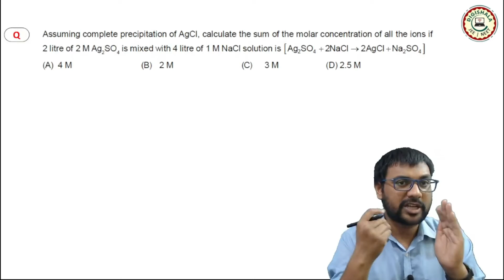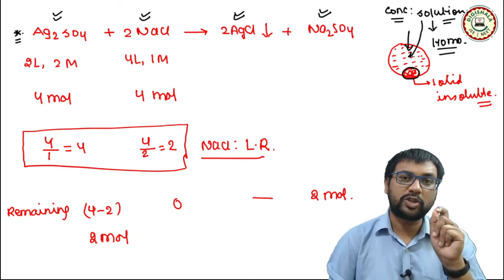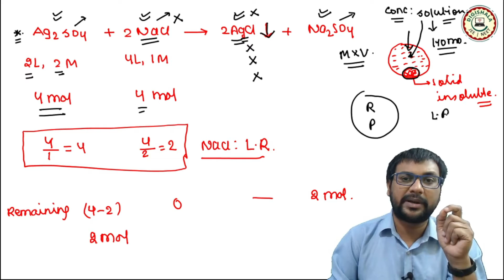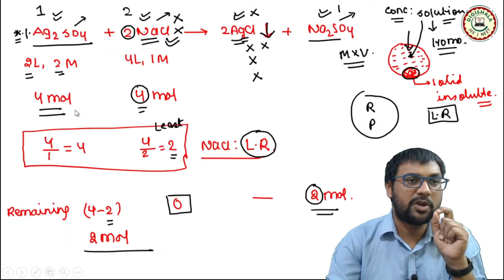11th SEPTEMBER 2021 | TRICKY QUESTION OF THE DAY | MOLE CONCEPT | JEE 2022 & NEET 2022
11th SEPTEMBER 2021 | TRICKY QUESTION OF THE DAY

Welcome to Digishala JEE NEET.
One-stop solution for all JEE /NEET/12th board aspirants.
Digishala has the best faculties who have massive experience and knowledge in their respective domains.

✔️ Benefits of taking our Course:
1. Live Online Classes.
2. Recorded Video after each Class for Revision
3. Previous Year Questions of last 20 years JEE MAIN Examinations.
4. Complete Course Coverage for JEE 2021
5. Personal guidance and support to each student.
6. Daily and Weekly Study Report of each Student.
7. Virtual library one to one mentor support